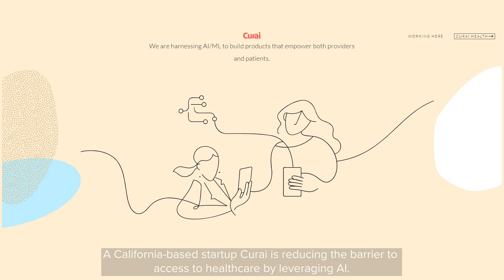Global Healthcare Archives by Medvarsity | 4th week of Aug 2020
It’s time we all accept - Covid19 is here to stay for a while to come. Our best hope is to stop focusing on the daily numbers and instead shift our focus on developments in healthcare to battle the pandemic!  This week, we see great movements in tech and healthcare together. From automation to reduce human error and time investment to a chat-based app that connects healthcare professionals with patients. All in the spirit of social distancing being our new normal!

Know more about the stories we’ve discussed in this episode.